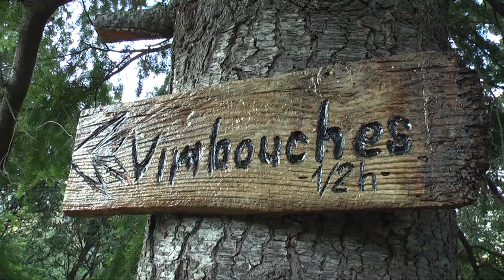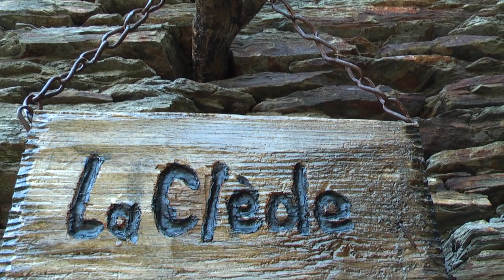Gîte des Espérelles hautes en Cévennes